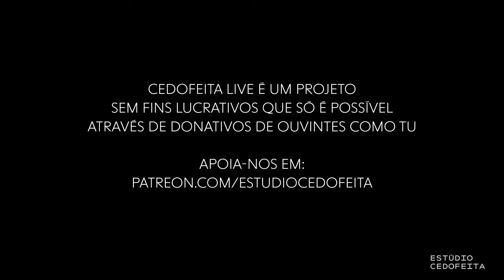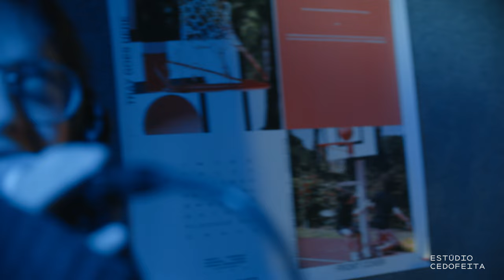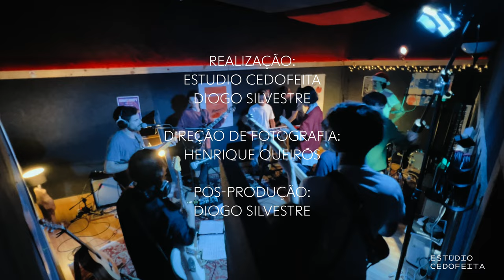CEDOFEITA LIVE #11 - Especial de Natal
Neste Especial de Natal, fizemos questão de convidar alguns amigos e família da equipa do Estúdio Cedofeita para uma live session mais relaxada. Desta vez, foram tocados covers de artistas de referência para o trabalho do Estúdio e para todos os músicos presentes nesta live.

Mais uma vez, desejamos a todos um feliz Natal ❤️🎄

SETLIST:
00:23 - Beach House - New Year
05:03 - The Smile - Free in the Knowledge
08:58 - Bon Iver - Hey, Ma
13:56 - Lucy Dacus - Night Shift

ÁUDIO
Vozes: Vitória Vermelho (@vitoriavermelho) e João Freitas (@j.oaofreitas)
Guitarras: Vitória Vermelho, João Freitas  e Frederico Meireles (@fricomidicu)
Baixo elétrico: Henrique Tomé (@henriquetome99)
Bateria: Gabriel Valente (@gabvalente)
Nord: Nuno Freitas (@nunomotafreitas)
Micro Korg: Pedro Oliveira (@p_______________o)
Gravação: Manuel Gonçalves (@prodmanelg)
Mistura: Gabriel Valente
Masterização: João Guimarães (@jmbguimaraes)

VÍDEO
Realização: Estúdio Cedofeita e Diogo Silvestre (@dimipisi)
Produção: Estúdio Cedofeita
Direção de fotografia: Henrique Queirós (@henriqueiros)
Operação de câmara: Diogo Silvestre, Juan Juanes (@what.if.we_studio) e Fletcher Jarvis (@fletcherjarvis)
Edição: Diogo Silvestre
Correção de cor: Diogo Silvestre

Deixamos um agradecimento especial aos nossos patronos:
Miguel
Inês Costa
Frederica Campos
Hugoll12
Timoh
Miguel